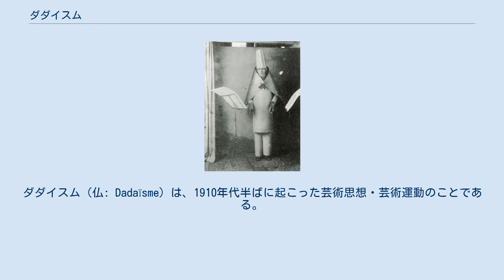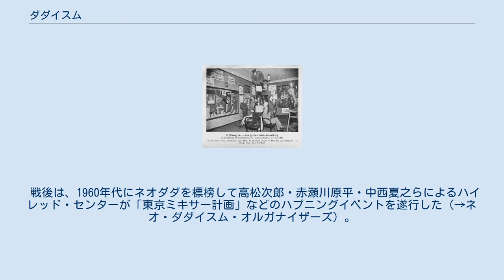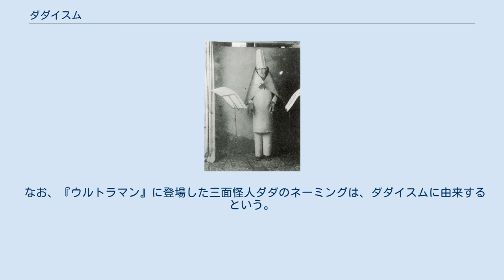ダダイスム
アヴァンギャルド・アート
ダダイスム（仏: Dadaïsme）は、1910年代半ばに起こった芸術思想・芸術運動のことである。
ダダイズム、ダダ主義あるいは単にダダとも呼ばれる。
第一次世界大戦に対する抵抗やそれによってもたらされた虚無を根底に持っており、既成の秩序や常識に対する、否定、攻撃、破壊といった思想を大きな特徴とする。
ダダイスムに属する芸術家たちをダダイストとよぶ。
 1920年ベルリンダダがブルヒャルト画廊で「大ダダ見本市」開催 ダダイスムの流れは、第一次世界大戦の1910年代半ばに、ヨーロッパのいくつかの地方やニューヨークなどで、同時多発的かつ相互影響を受けながら発生した（初期ダダ）。
 キャバレー・ヴォルテールでキュビスム風の格好をしたフーゴ・バル（1916年） 「ダダ」という名称は1916年にトリスタン・ツァラが命名したため（辞典から適当に見つけた単語だったとも言われる）、この命名をダダの始まりとすることもある（ダダ宣言）。
ツァラなどによってチューリッヒで行われた、特にチューリッヒ・ダダと言われる運動は、キャバレー・ヴォルテール（Spiegelgasse 1番地に往時の様子を偲ぶことができる）を活動拠点として参加者を選ばない煽動運動的要素も孕んでいた。
1918年にチューリッヒでツァラにより第2宣言がなされる。
 同様の活動は各大都市ごとにあったが（→主要都市におけるダダ）、1919年にツァラはアンドレ・ブルトンに招聘されてパリに活動の場を移した（パリ・ダダ）。
その後1922年頃にツァラとアンドレ・ブルトンとの対立が先鋭化し、1924年にはダダから離脱したブルトン派によるシュルレアリスムの開始（シュルレアリスム宣言）と前後してダダイスムは勢いを失った。
 数年後にツァラとブルトンは和解し、ツァラはシュルレアリスムに合流した。
1945年頃、シュルレアリスムも終息した。
 戦後の復興期に、スイスでは4カ国語（ドイツ語、フランス語、イタリア語、ロマンシュ語）が併記される事情から、1950年代に入るとスイス・スタイル等の発展が始まり、ヨゼフ・ミューラー＝ブロックマンやポール・ランドが登場して、スイスは再びデザインの中心地に戻ってきた。
これらの活動では、コーポレートアイデンティティなどの表現がみられる。
1965年にアーミン・ホフマンとエミール・ルーダーはバーゼル造形学校に教室を設立、約30年間（1968年–1999年）にわたって教育を行なった。
 アメリカでは、ダダの流れを汲むニューヨーク・ダダやニュー・バウハウスなどの土壌があったが、1960年代にダダイスム運動が復興し、ネオダダと呼ばれ、「反芸術」運動として隆盛した。
のちのポップアートやコンクレーティズム（日本では具体派）、コンセプチュアリズムなどへ分岐していった。
この意味で第二次世界大戦以後の現代美術の震源地となったといえる。
 ダダイスムに立脚した写真表現も存在する。
第一次大戦と続く第二次大戦を通じて形成された虚無感を背景に、常識や秩序に対する否定や破壊といった感覚を表現の基調とする。
 ダダと呼べるような写真作品を残している代表的な写真家・美術家に、マン・レイ、クリスチャン・シャド、マックス・エルンスト、ジョン・ハートフィールド、クルト・シュヴィッタース、ハンナ・ヘッヒ、ラウル・ハウスマン、北園克衛などが挙げられる。
 ダダに特に多い写真表現としては、フォトモンタージュがある。
単に写真を切り貼りしたというコラージュというような作品から、より緻密に1枚の作品に仕上げているものまであり、後者の作品は、シュルレアリスムの写真へもつながっていく。
複数の写真を組み合わせることにより、比較的に容易に意外性を生じさせたり社会風刺ができるところに、ダダイストたちがフォトモンタージュを好んだ理由の1つがあると推測される。
 ドイツの画家ハンス・リヒターは、1910年代半ばから1920年代にかけて、ダダイスム映画作品も手がけている。
 1920年（大正9年）『万朝報』8月15日号に記事「ダダイスム一面観」が掲載される。
高橋新吉が1921年（大正10年）11月に辻潤宅を訪問し、ダダについて辻に教示し、辻はダダイストを名乗るようになる。
1922年（大正11年）12月『ダダイズム』を　吉行エイスケが発刊。
翌年1923年（大正12年）1月には萩原恭次郎、壺井繁治、岡本潤、川崎長太郎らが『赤と黒』を創刊。
同年2月には 高橋新吉...